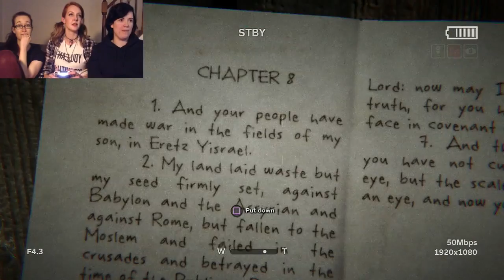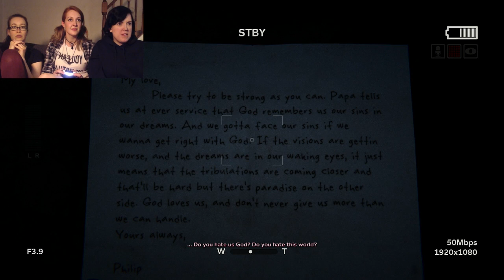Let's Play: Outlast 2 - Part 2 - A SHOUTY MAN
We're back with more spoops! We're going to try and upload one of these every one or two days, alongside our other regular uploads because we want to do a full playthrough! So expect two videos a day sometimes :D

All Outlast games are the masterpieces of Red Barrels. We love you Red Barrels :3

Want to help support what we do? Try these!

Filmed & Edited by NyxRising Industries
Executive Producer: Katie Melssen

CHARITY:

NyxRising Industries is supporting the charity Papyrus in 2018. Help our fundraising efforts to prevent young suicide